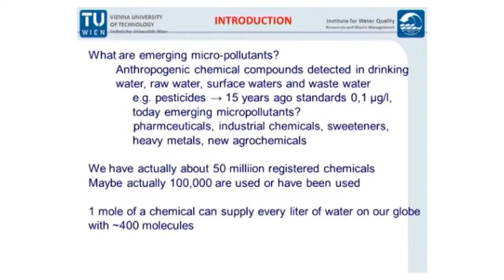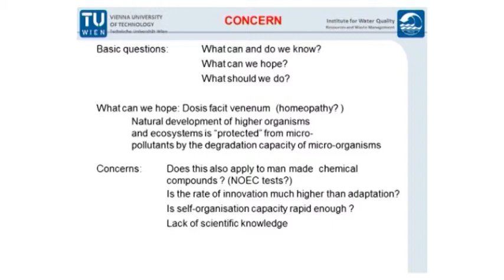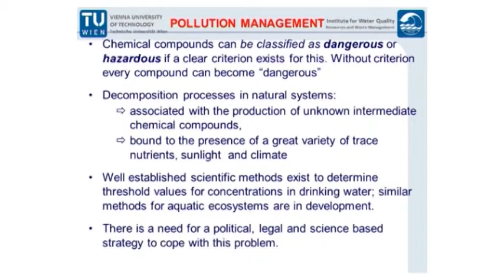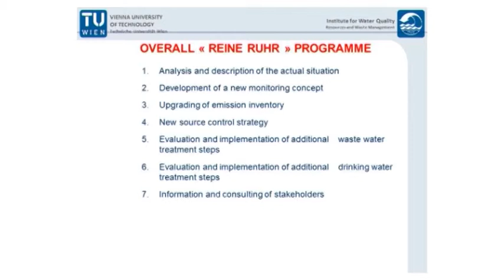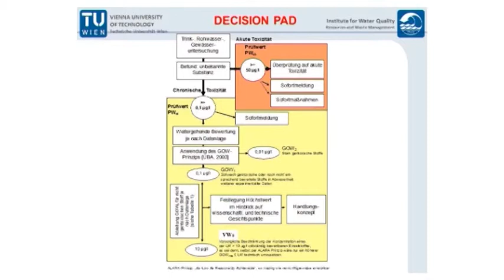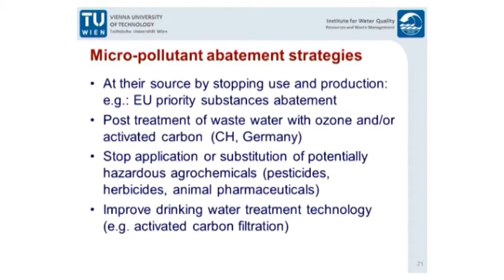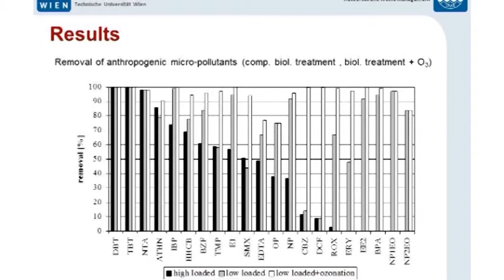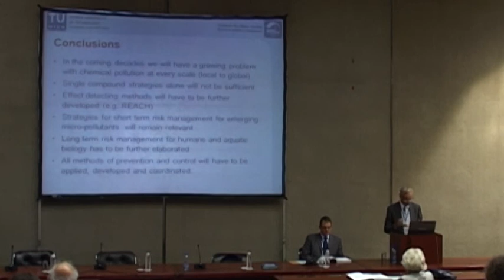IWA 2011 Helmut Kroiss